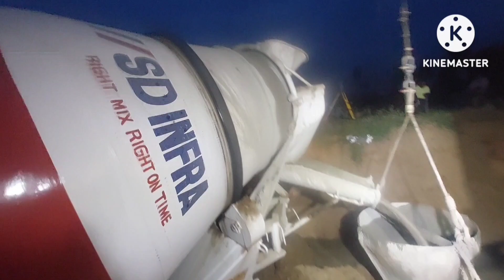PILLING RIG BORING